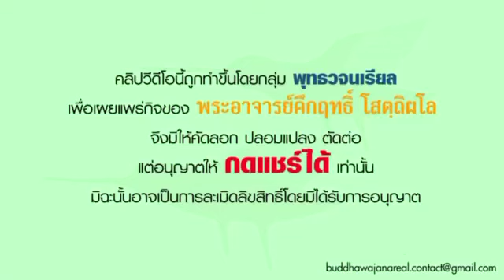รายการ ร่าเริงในธรรมกับพระอาจารย์ เรื่อง “ความพยายามมีผลความเพียรมีผล”(พ. 10 มี.ค 64)